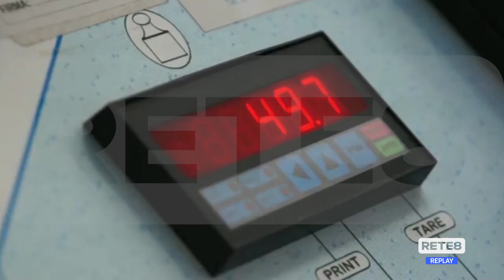L’Aquila - Licenziamenti alla RC Solution